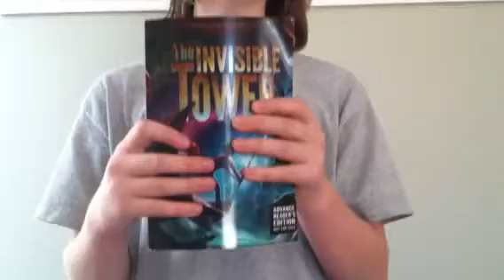The Invisible Tower